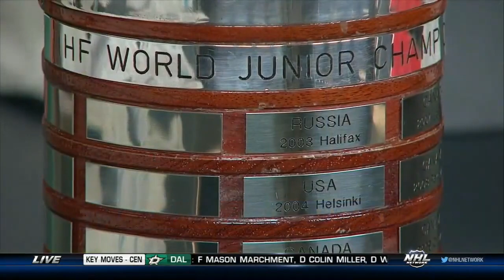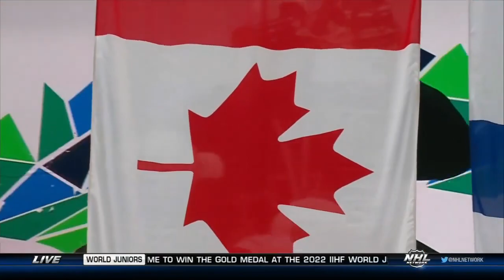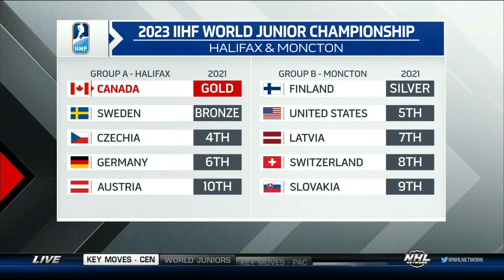IIHF WJC Aug.20/2022 FINAL Canada - Finland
2022 IIHF World Junior Championship